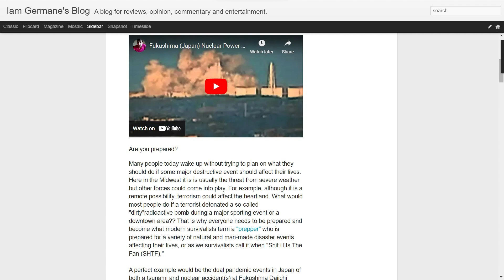Are You Prepared to Survive???